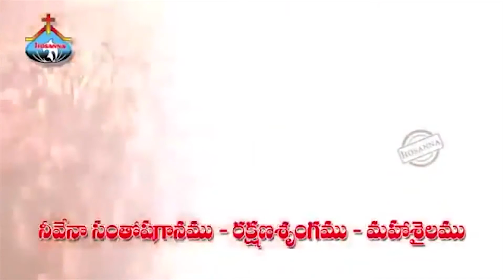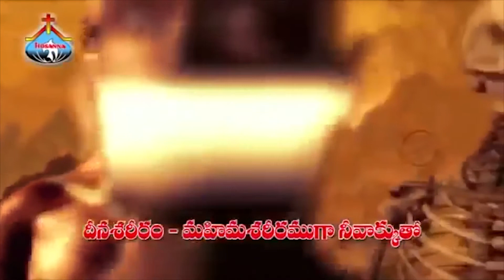Peter Joshua garu ||24 -02 -2020||అంశం :మార్పు ......